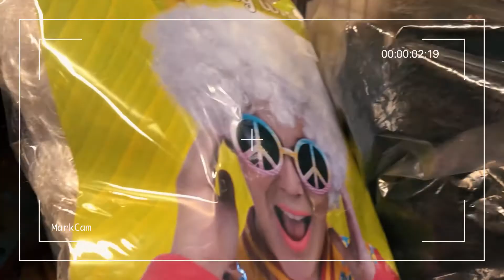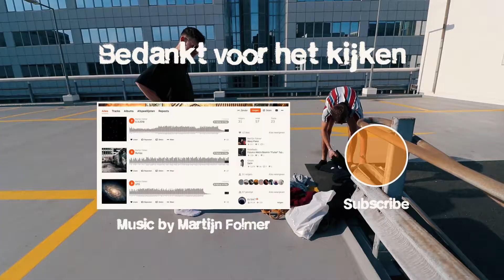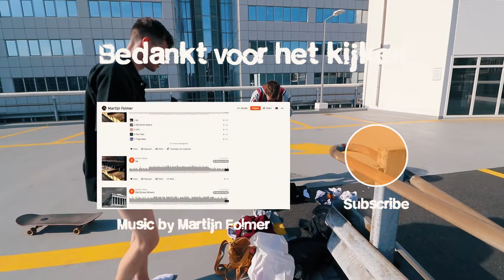50 EURO THRIFT SHOP CHALLENGE *HYPEBEAST*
Welkom bij weer een nieuwe video van MarkMyVideos. In deze video zie je hoe ik tegen Lean @lean99z strijd. De 50 euro tweedehands winkel challenge. Veel kijkplezier en laat een duimpje achter als je dit een toffe vid vInd!

"Bumpy"
Instrumental by Martijn Folmer

zoekwoorden:
thriftshop
challenge
50 euro
clothing
shopping with mark
guess
nike
rotterdam
hypebeast